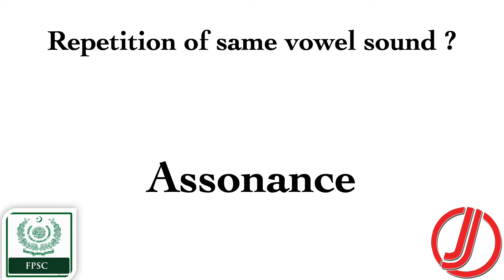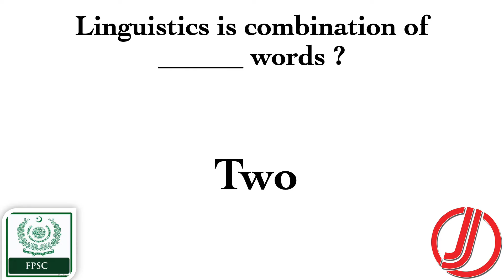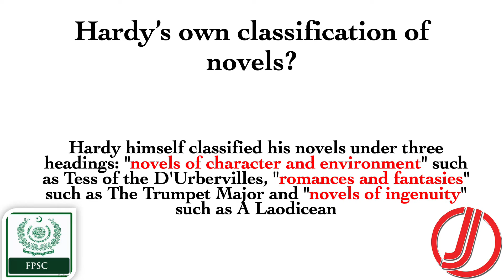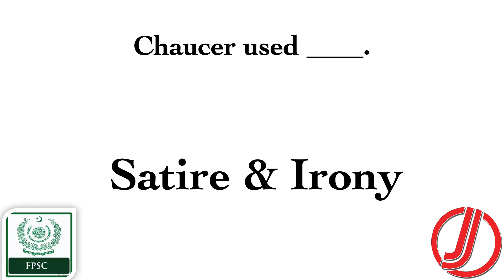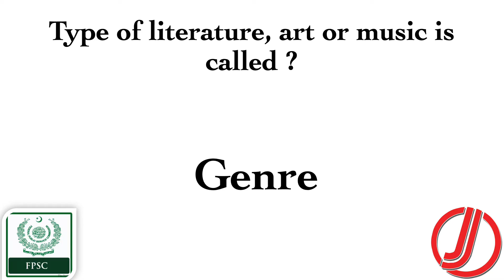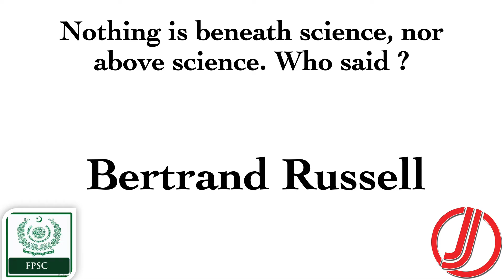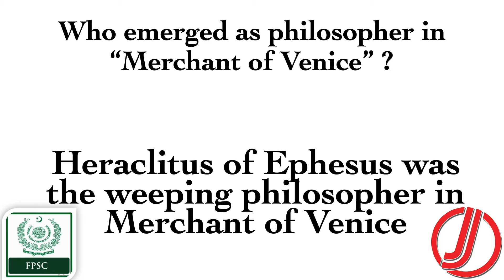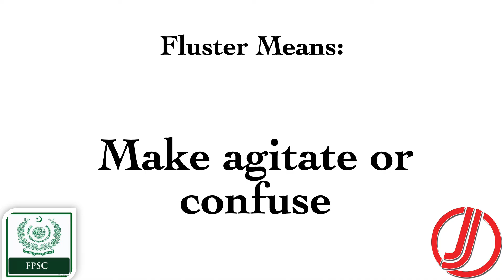FPSC English Lectureship Written Test Past Paper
FOLLOW US ON THE SOCIALS